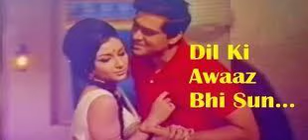Dil Ki Aawaz Bhi Sun ll Humsaya ll 1968 ll Mohammed Rafi ll